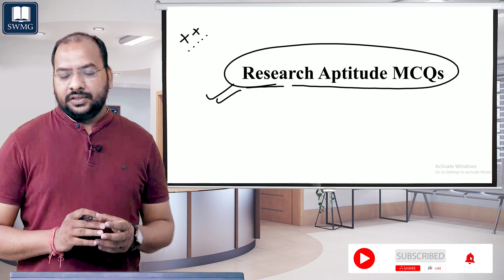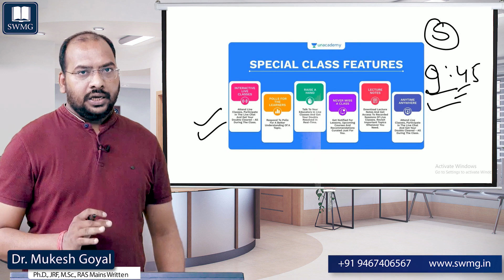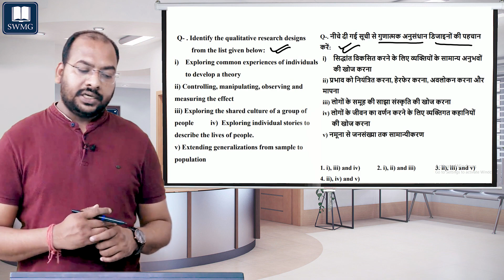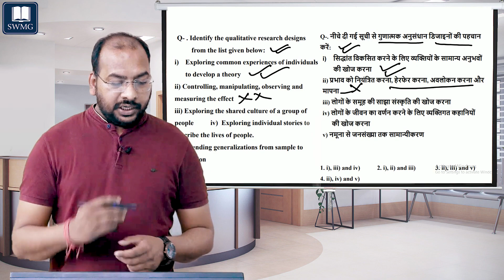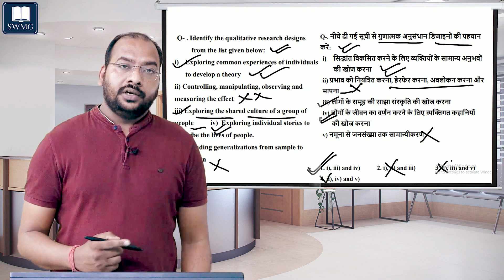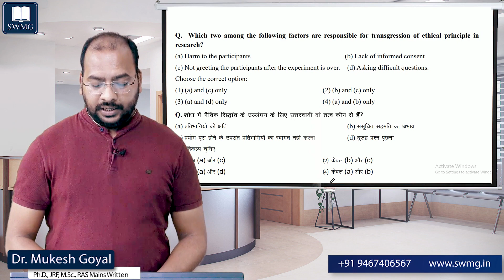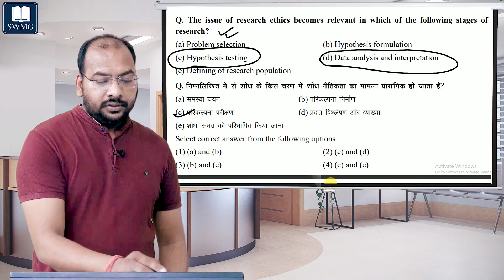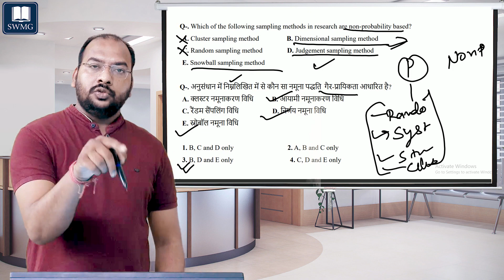Research Aptitude MCQs II By Dr. Mukesh Goyal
Registration Open Paper -2 Environmental Sciences

UGC NET/JRF PAPER-1Mukesh Goyal/SWMG